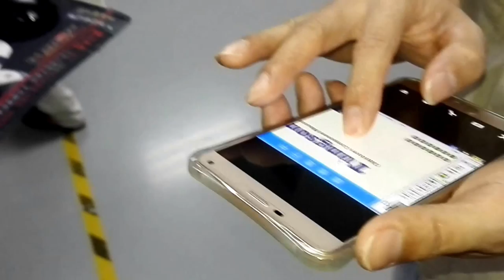China Made Odd form Insertion machine for PCB assembly